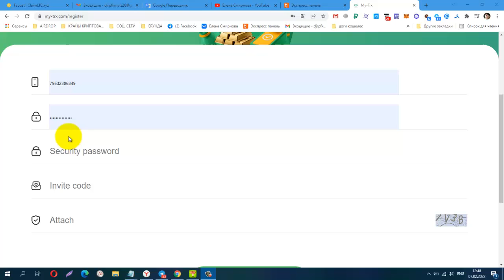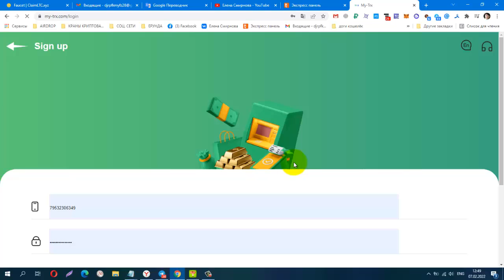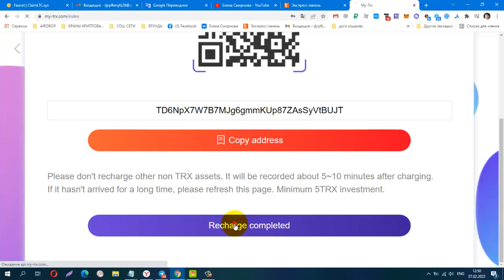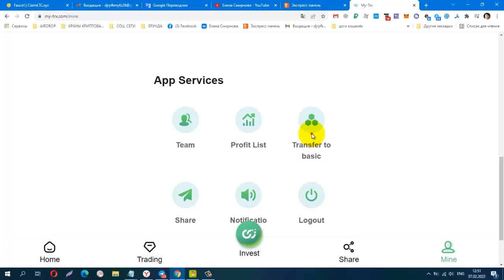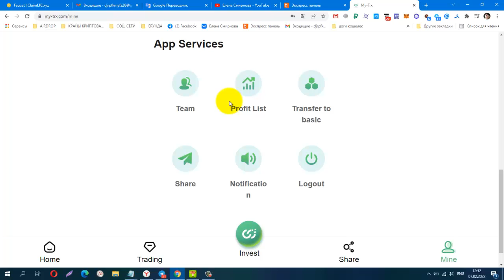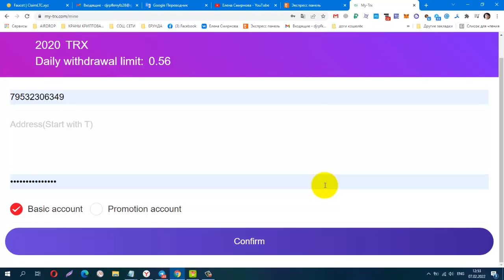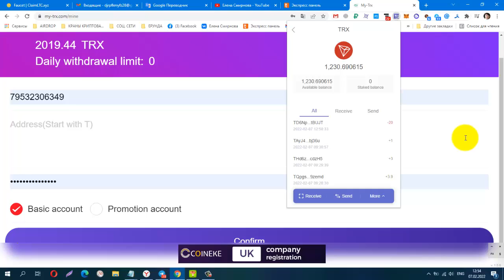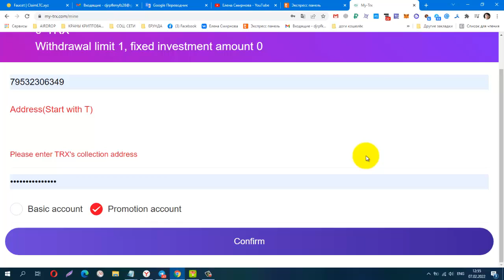MY TRX ИНВЕСТИЦИОННЫЙ МАЙНИНГ, мин деп от 5 trx, Платит Инстант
Материальная помощь
 Буду благодарна за любую помощь
payeer P34908762
Сбер банк
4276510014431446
КОШЕЛЁК payeer.